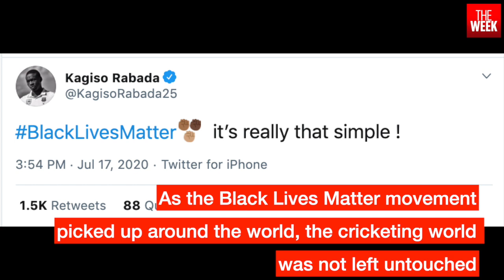IPL 2020 | Interview with Kagiso Rabada | 'For me, Black Lives Matter, simple'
It is not easy to return from a long break and bowl brilliantly in your first game, even more so in the Super Over that sealed your team's win. Kagiso Rabada did just that in the Delhi Capitals' first match of the new Indian Premier League season. The 25-year-old South African has been the pace spearhead of his country for a few years now, first donning the mantle when was all of 21. He shoulders a similar responsibility in DC's pursuit of an elusive IPL championship.

Rabada is representing South African cricket during one of its worst phases. The national cricket board’s coffers are dry and it has been taken over by the national Olympic association; the board is facing rampant allegations about financial mismanagement, corruption and racism. As the Black Lives Matter (BLM) movement picked up around the world, the cricketing world was not left untouched. And, a storm is on in South Africa, with the country still struggling to overcome the scars of apartheid.

It started with fast bowler Lungisani Ngidi stating that South Africa must take a stand on BLM like rest of the world, leading to several retired stars making public their experiences of discrimination as players. Their voices reiterated the fact that despite South Africa's quota for coloured players in its national cricket teams, inequality persists in terms of opportunities at every level.

In an interview with THE WEEK, Rabada shares his thoughts on the sensitive BLM movement and the need to educate society on racism. He also expresses how grateful he is to be able to play cricket at a time like this.

Read the full interview in THE WEEK.

Interview by THE WEEK Deputy Chief of Bureau, Neeru Bhatia